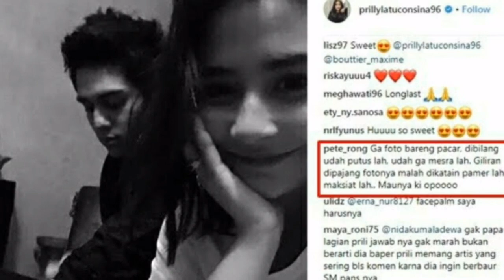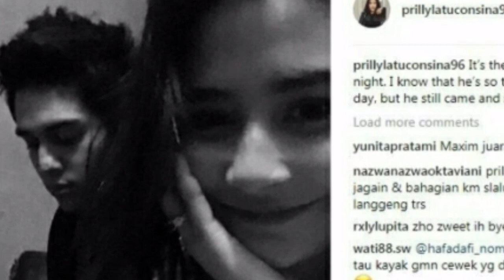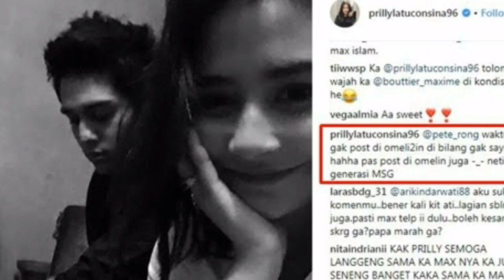Terbongkar! Prilly Dan Maxime pacaran tengah malam, Dan Lakukan Ini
Prilly Latuconsina kini memang menjadi salah satu aktris Indonesia yang sangat berbakat. Aktingnya memukau ternyata membuat para penonton sangat menyukai gadis 21 tahun ini.